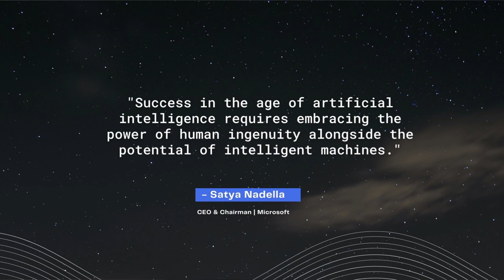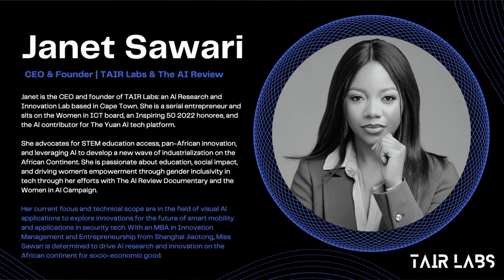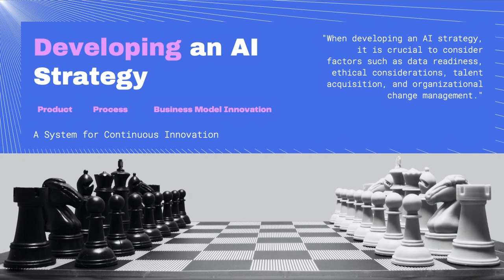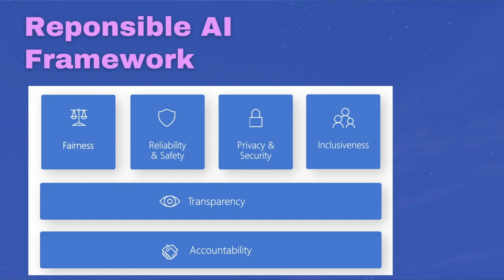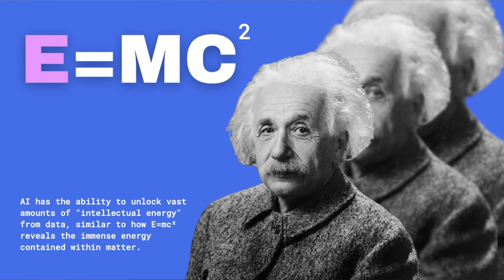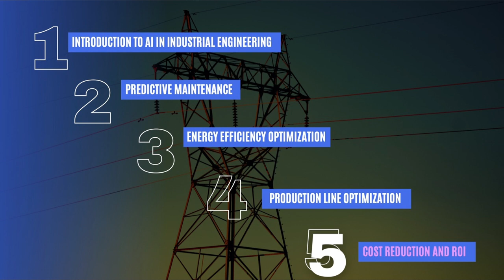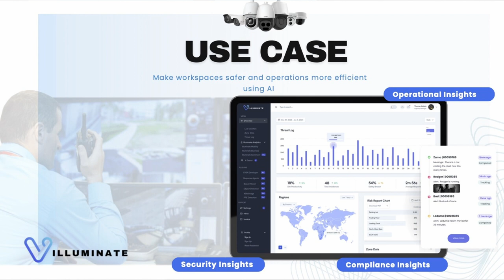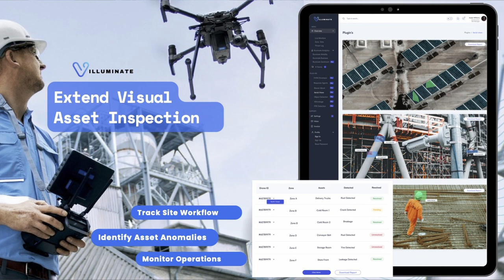ISEM 2023 conference- Keynote Day 2 (Janet Sawari)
At the time of our conference October 2023: Janet is the CEO and founder of TAIR Labs ; an AI Research and Innovation Lab based in Cape town. She is a serial entrepreneur a recent Harambean for the 2023 class, she sits on the Women in ICT board, is an Inspiring 50 2022 honoree, and the AI contributor for The Yuan AI tech platform. Janet is the visionary behind an AI-assisted labelling, model training & collaborative tool that enables anyone to build an AI with no code. This is TAIR Labs latest product called X-VSN, pronounced 'X-Vision'. Her vision is to enable businesses across industries to succeed quickly and efficiently with the power of computer vision. Her venture plans to explore innovations for healthcare, security and disrupt the industrial sector. She advocates for STEM education access, pan-African innovation, and leveraging AI to develop a new wave of industrialization on the African Continent. Her ambitions for social impact and gender inclusivity and diversity for youth in tech are evident through her efforts to produce a technical documentary about AI in Africa. With an MBA in Innovation Management and Entrepreneurship from Shanghai Jiaotong, a masters from the university of liverpool and a bachelors from Zhejiang university of science and technology Janets appetitive for driving innovation is unwaivering and her vision for the continent clear.